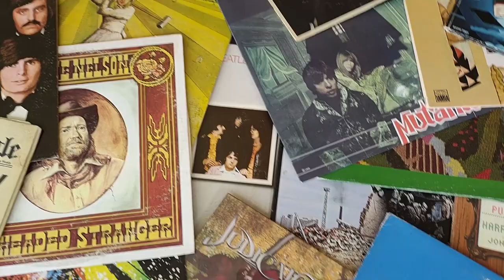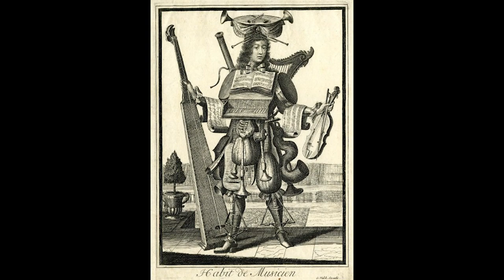Story of HARMONIUM! Quebec's Flagship Band! | Progressive Folk Rock | Serge Fiori Documentary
Mini-Doc on a 70's French Canadian band, Harmonium! The history of the career and discography of a band that inspired many other bands in Quebec and is remembered as an incredible Progressive Rock band that were just as good as the best at their height.

This group included Serge Fiori, Michel Normandeau, Louis Valois in the first incarnation when they were a folk band but they soon incorporated more members as they became more of a progressive rock band, including Pierre Daigneault, Serge Locat, Denis Farmer, Monique Fauteux, Robert Stanley, and Libert Subirana.

The shirt I'm wearing is The Eldritch Truth, an upcoming technical death metal project featuring members of Rings of Saturn and written primarily by the incredible, Caleb Johnson.